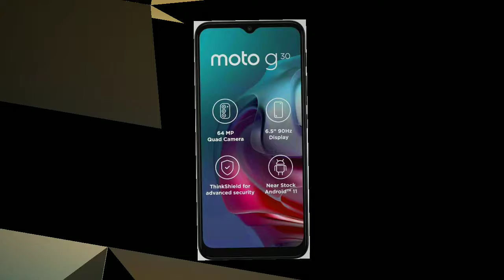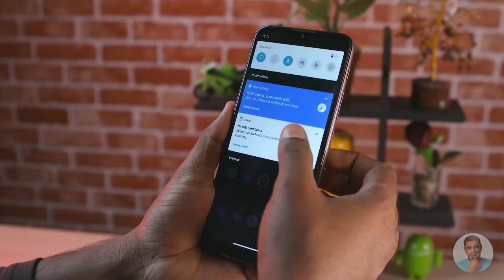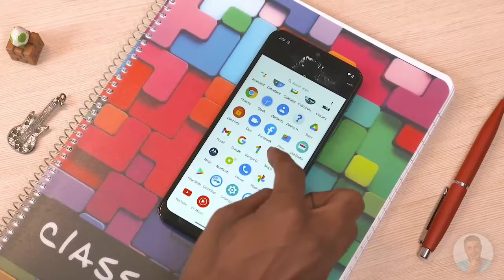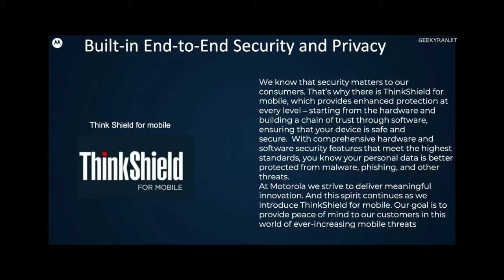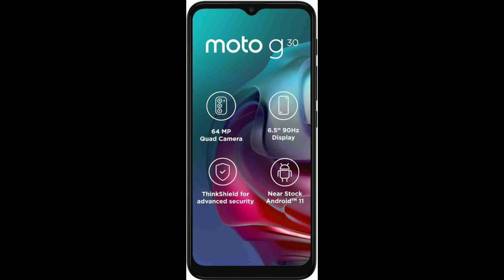(A.G) Moto g 10 & Moto g 30 what new Motorola bring on table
Motorola launched two devices in india these Moto g 10 & Moto g 30 you can buy these because motorola provide great software and normal hardware if you won't do heavy task on your smartphone so then you should go for Moto g 30 or moto g10

and same name page on facebook